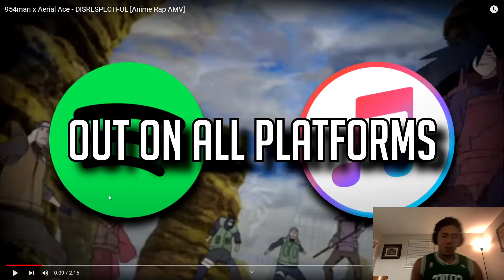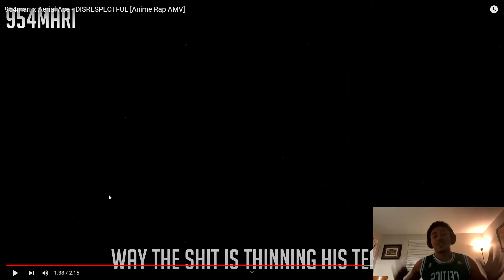954mari X Aerial Ace - Disrespectful Reaction!!!!!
(Audio was low, My bad guys, will see if I can boost it any but its there if you turn up the volume))
Hey guys excited for what's else they got cooking on the lab, this was too FYE !!!